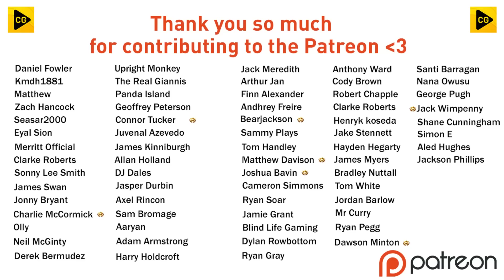CALAMITOUS DEADLINE DAY!! FIFA 23 | GloryHunter Career Mode S7 Ep8